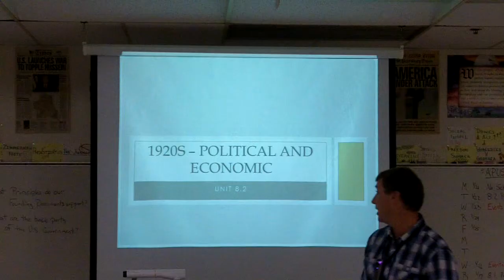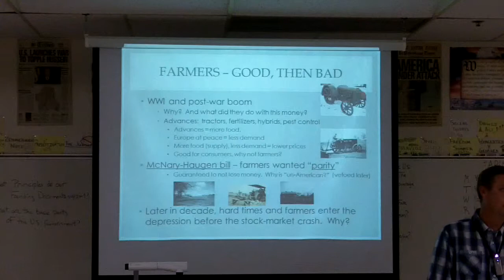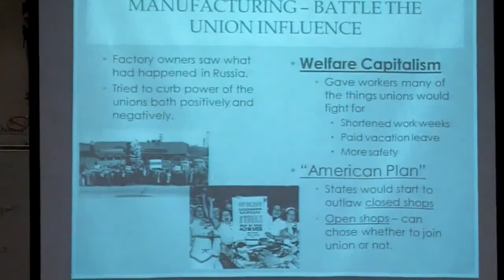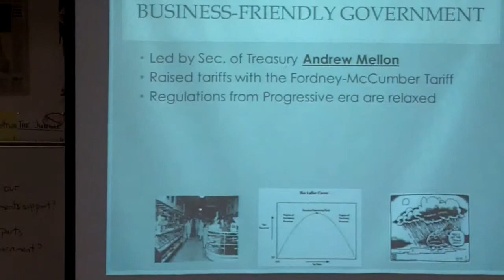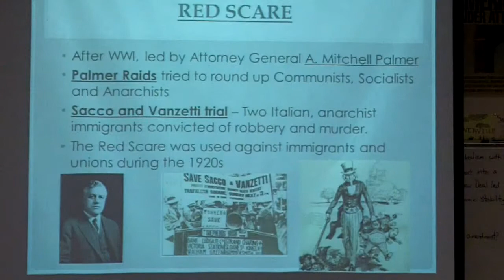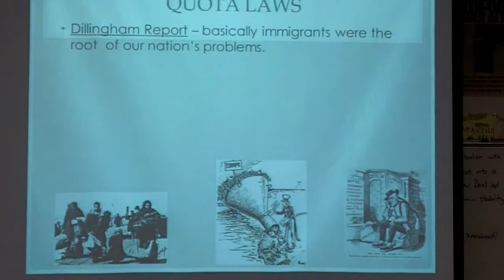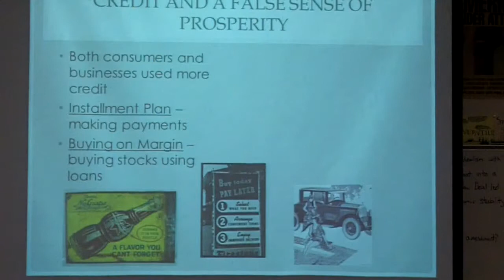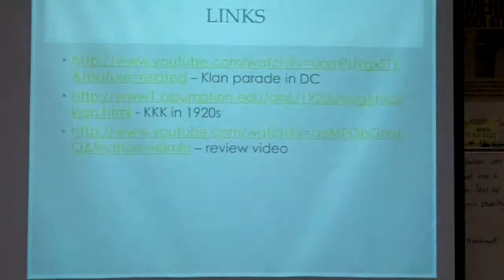APUSH 8.2 - 1920s Political and Economic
AP US History class note lectures (2 days combined) - Political and economics of the 1920s